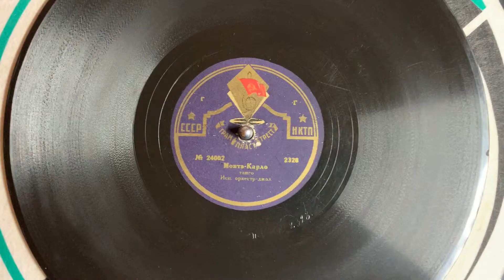Монтэ-Карло (танго) исп. оркестр-джаз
Проигрыватель: Dual 1219 (модель корпуса: CK 20)
Головка: Shure M91 MG-D, 3.0 mill.

На канале вы найдете обзоры, распаковки посылок, ремонты и демонстрации работы винтажной аппаратуры.